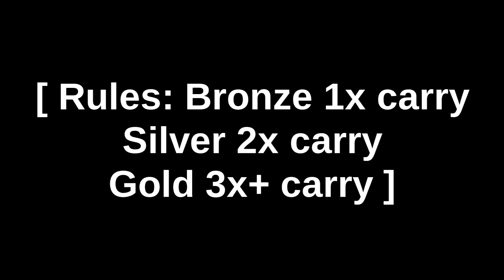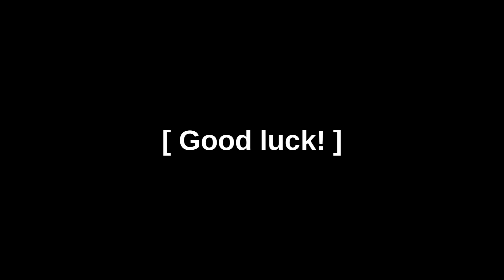FGCChallenge Episode 2 Trailer - Coast to Coast Combo Challenge